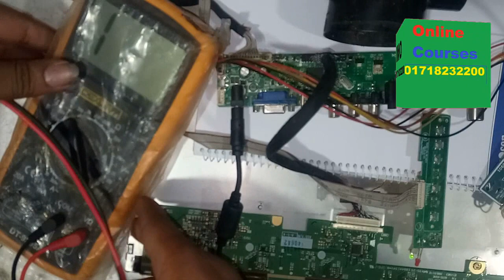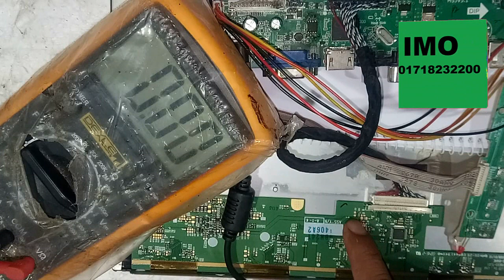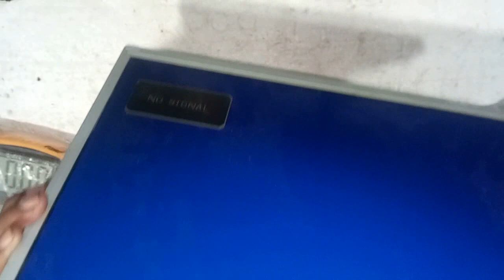এলইডি টিভির পেনেলে সাদা আসে তাহলে এই ভিডিওটি দেখুন।।LED LCD TV penal repiar bangla।। ডিসপ্লে সাদা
এলইডি টিভির পেনেলে সাদা আসে তাহলে এই ভিডিওটি দেখুন।।LED LCD TV penal repiar bangla।। ডিস

এলইডি টিভির পেনেল সার্ভিসিং করুন খুব সহজে।।।Led/Lcd tv pannel মেরামত/repiar bangla

এলইডি টিভির ছবি উল্টা আসার কারন ও সমাধান।
এলইডি টিভির সফটয়্যারের জামেলার দিন শেষ

LED TV SERVICENG